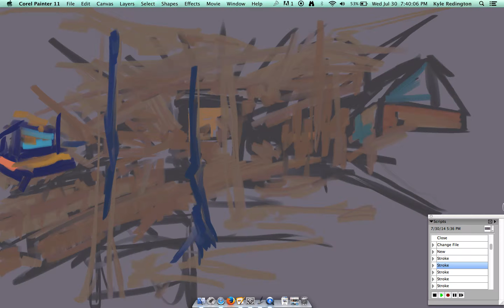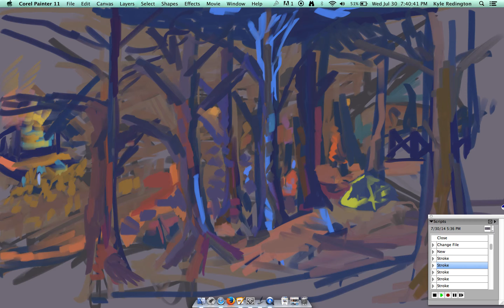Digital Painting of High Sierra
Just fleshing out a sketch of the luminescent tents at High Sierra music festival. A quick sketch done with Corel Painter 11 and a Wacom tablet in about 1 hour.
A blog post with a high resolution version can be found